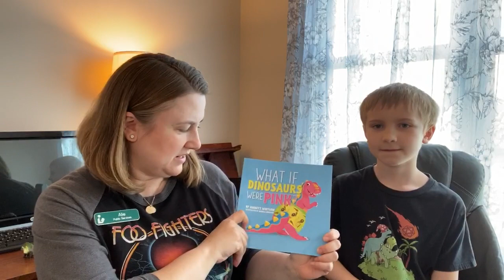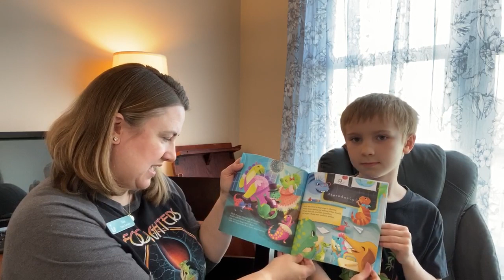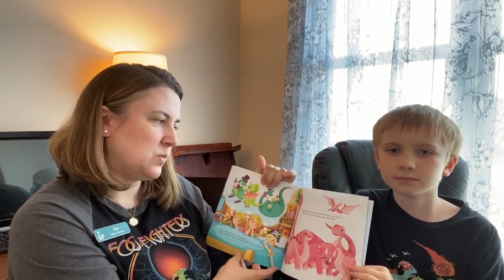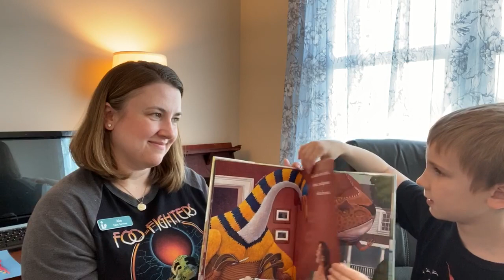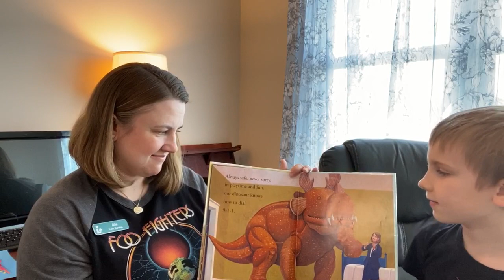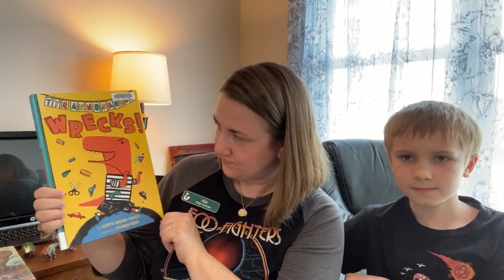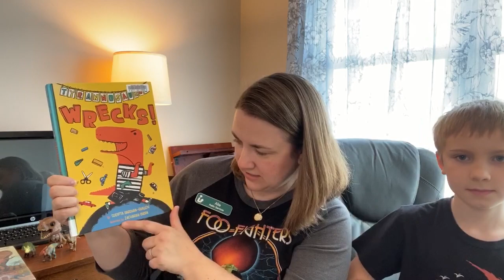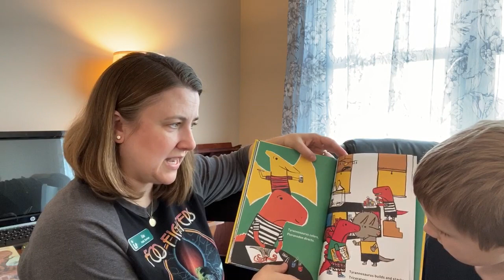Storytime #36: What If Dinosaurs Were Pink?, How Do Dinosaurs Stay Safe?, & Tyrannosaurus Wrecks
Today’s storytime is dinosaur themed - and my favorite second grader, Ben, joined in the fun!